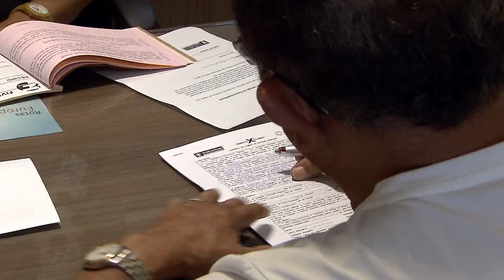Clique STJ - Cancelamento Viagem (27/09/2018)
Multa máxima para cancelar pacote a menos de 29 dias da viagem deve ser de 20% do valor do contrato. A decisão é do Superior Tribunal de Justiça.